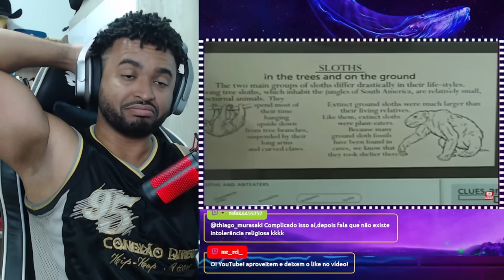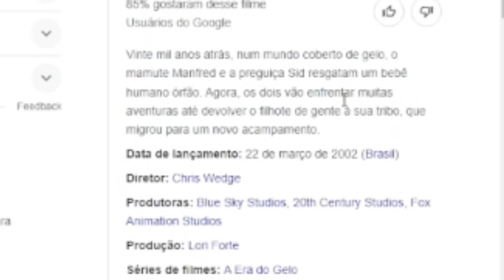ANÁLISE E CURIOSIDADES SOBRE A ERA DO GELO (ICE AGE 2002) (RESUMO) | ALEXANDRE NA ÁREA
💻 Configurações do meu PC:

Processador: Fx 8320e
Mobo: Ga970 USB3
GPU: GTX 1660 Super GDDR6